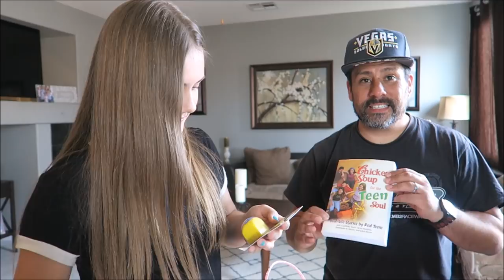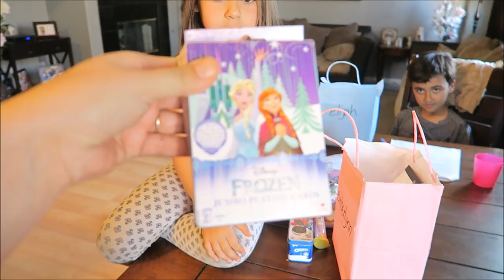SHE CUT IT ALL OFF! | ASHLYNN GETS A HAIRCUT | PHILLIPS FamBam Vlogs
COOKBOOKS NOW AVAILABLE!!!

CHOOSE YOUR DAY!